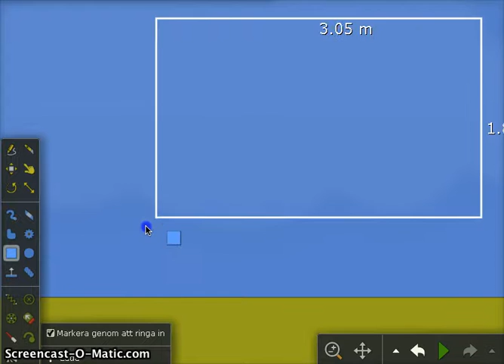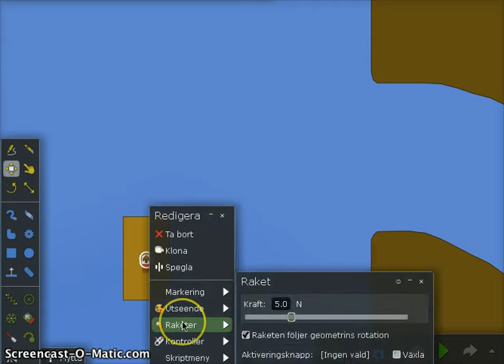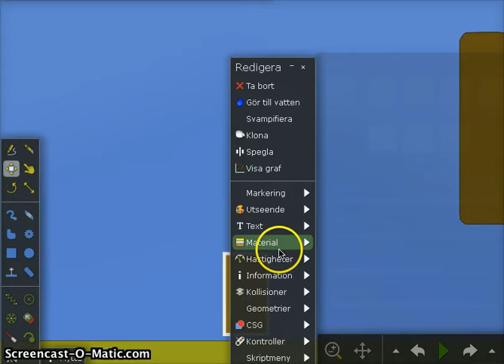Bygg raket och spel